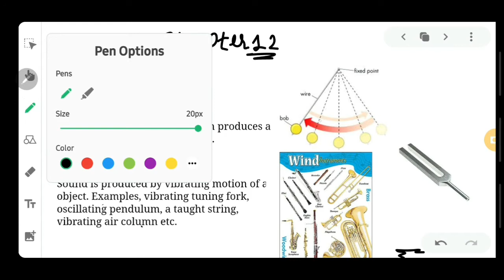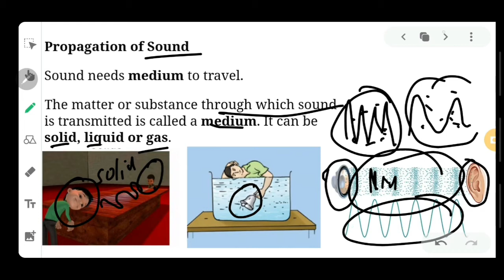Sound | Source of sound | Propagation of sound Chapter 12 Sound Part 1